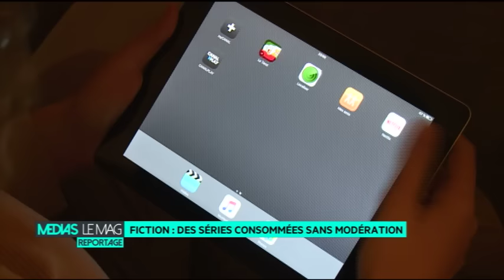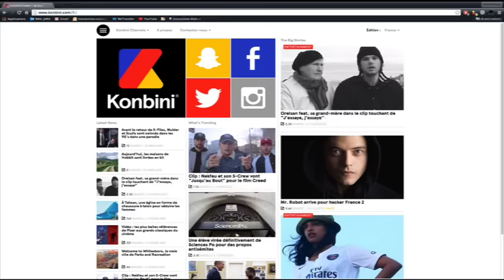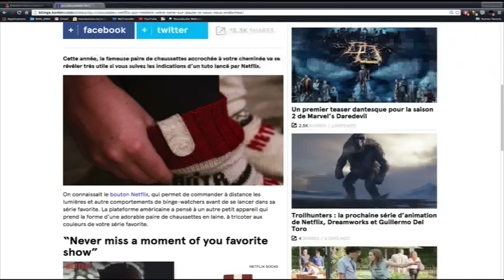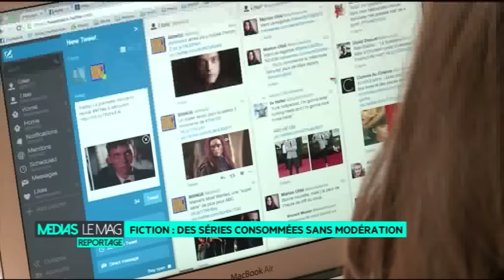Fiction : des séries consommées sans modération